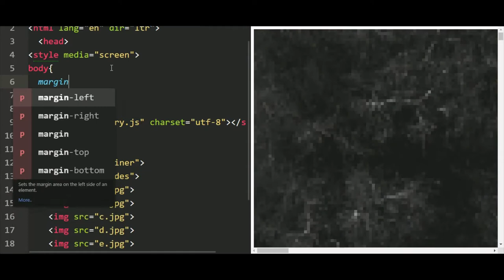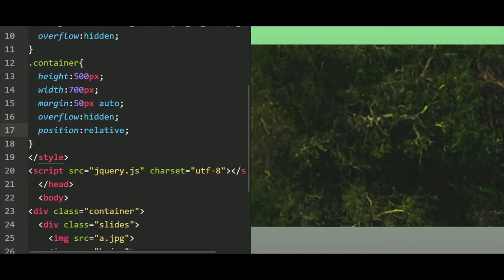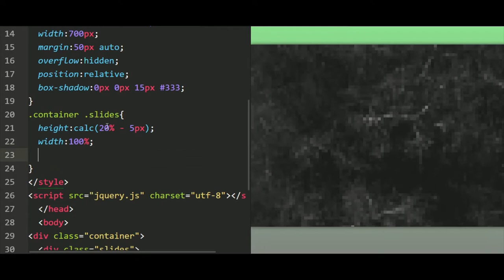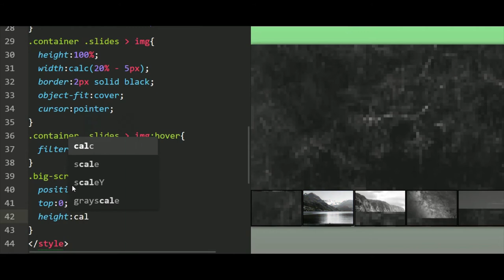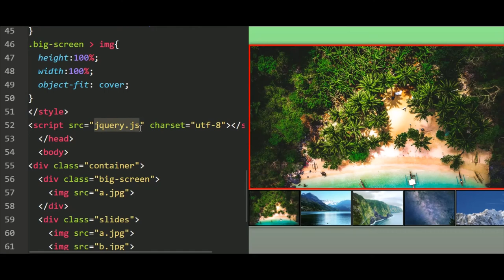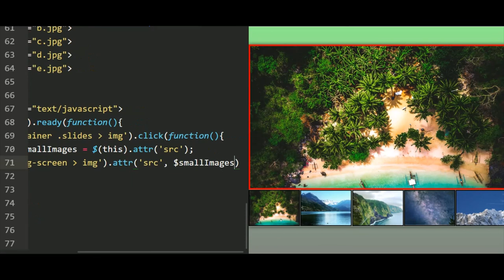How To Swap Image In Click Using JQUERY | Replace Image Source With Big Screen On Click Using Jquery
How To Replace Image Source With Big Screen Using HTML + CSS + JQUERY.
jQuery replace an image on click.
The following example will change the image src when you clicks on the image.
Replace an image on click with jQuery, swap the src value of the images attribute via an element such as a button.
change image onclick jquery thumbnail profile.
change thumbnail profile image on click using multiple images with jquery.